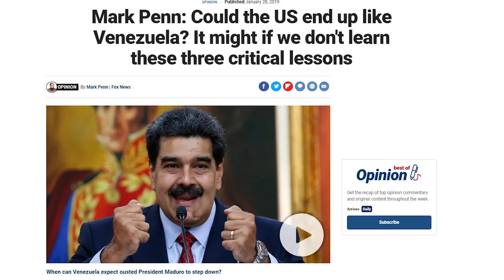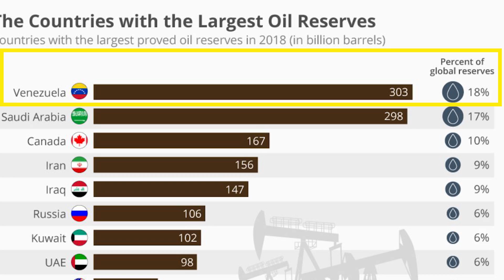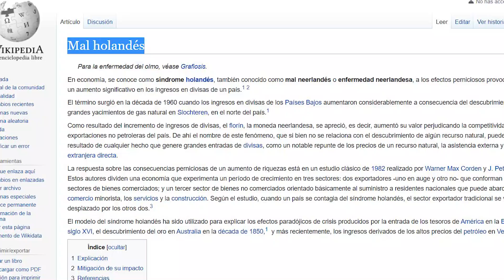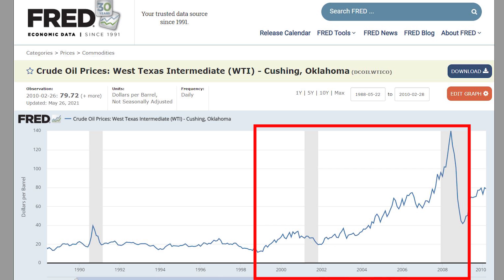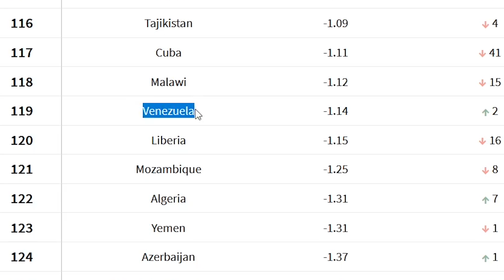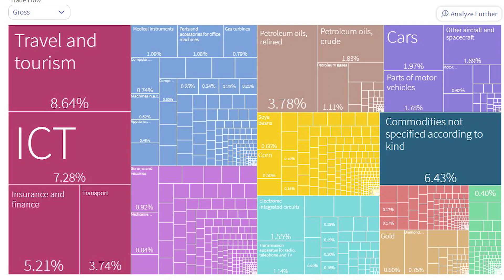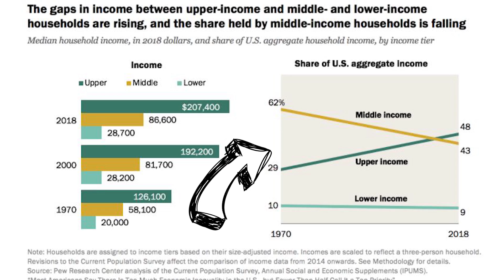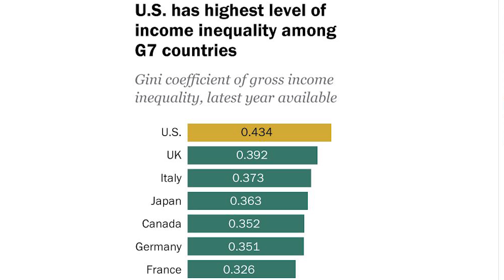Hiperinflación en EEUU ¿el próximo VENEZUELA?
El socialismo está ganando fuerza y hay una tendencia socialista muy clara en la política mundial. Desde países hispanos como Perú, Bolivia, Argentina, México y Venezuela hasta los estados unidos con el partido de Joe Biden y toda la impresión de dólares. Y muchos políticos, expresidentes y medios de comunicación están diciendo que los estados unidos está rumbo al colapso con estas políticas de izquierda. Precisamente como lo hizo Venezuela.

En este video, vamos a explorar este miedo y responder la pregunta - ¿es posible que estados unidos se vuelva en el próximo Venezuela? Vamos a analizar muy rápidamente cuáles fueron las causas de la crisis en Venezuela y por qué hay hiperinflación. Luego, vamos a comparar el caso de Venezuela con los estados unidos para finalmente responder la pregunta.